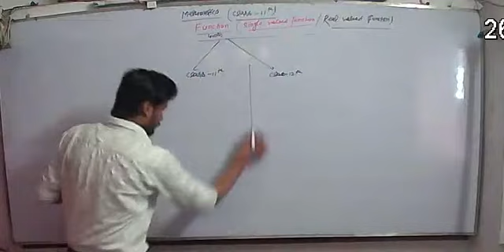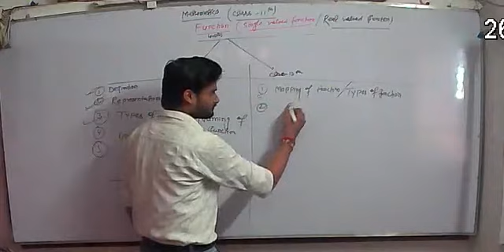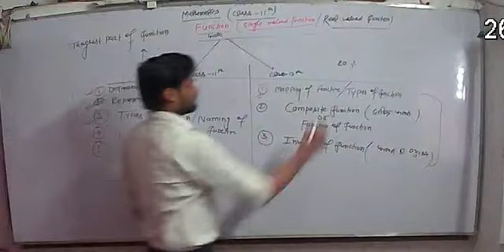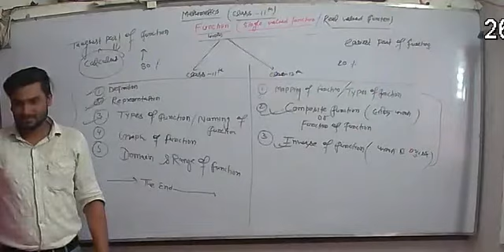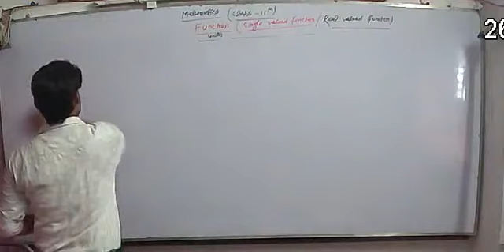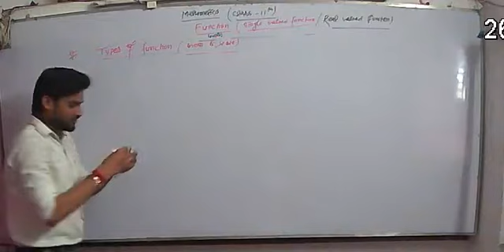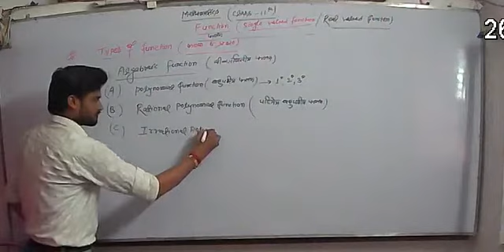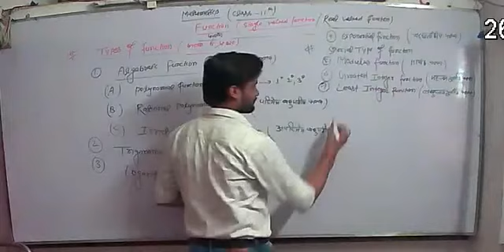Function(Types of function) Part-4 by Ajeet sir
This lecture covers the list of type of function and syllabus of Class 11th and 12th